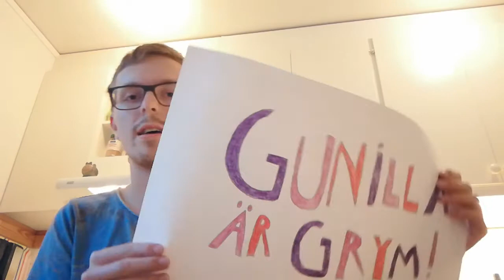Har ritat en bild till läraren Gunilla lindahl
Jag kände för att rita en bild och ge den till någon.